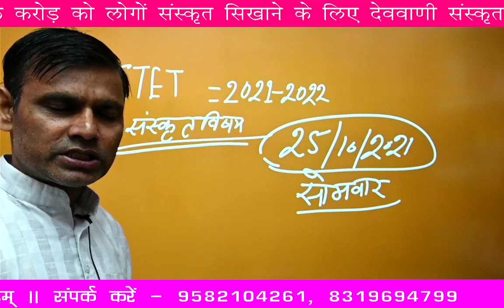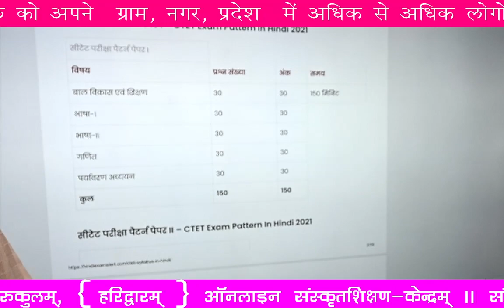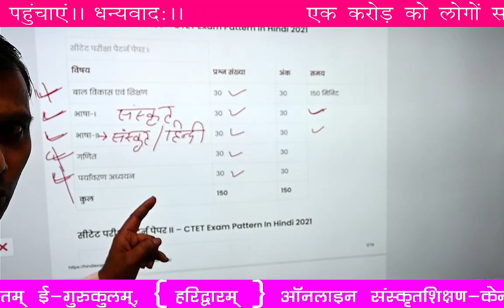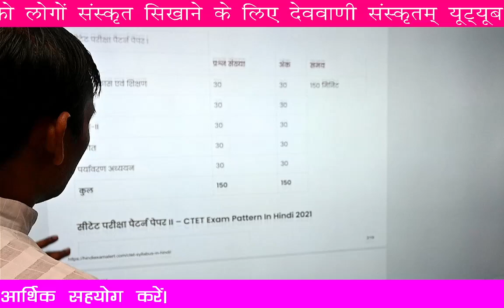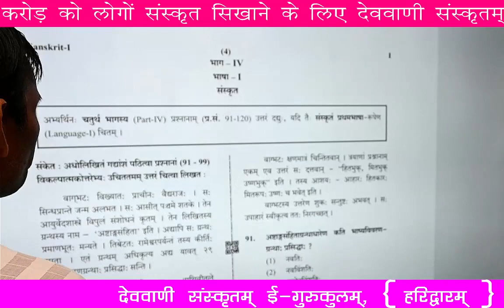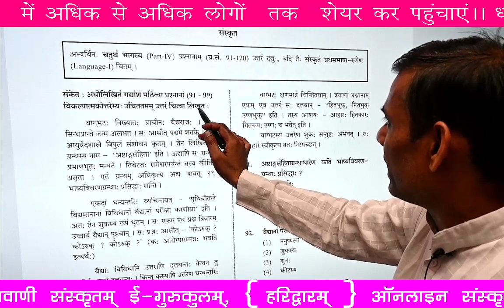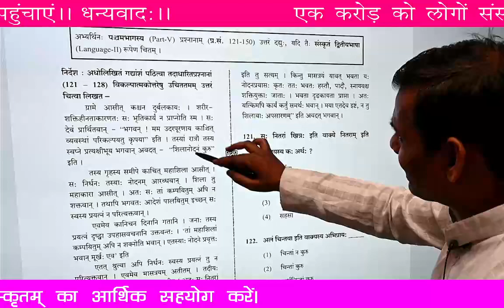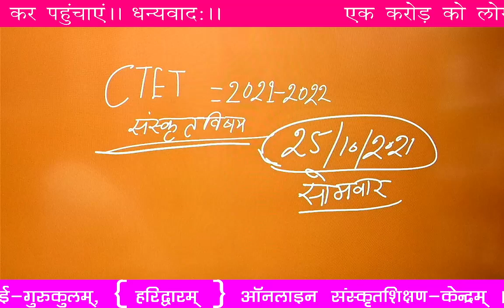CTET 2021 & 2022